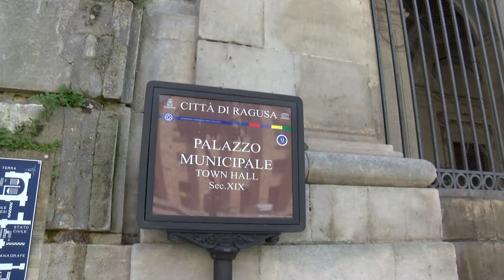RAGUSA, AMMINISTRATIVE 2018: PRESENTATE LE LISTE DEI CONSIGLIERI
Chiuse ieri la presentazione delle liste dei candidati al consiglio comunale a Ragusa,  si fa il punto sui 7 candidati sindaco.  6 uomini e 1 sola donna si contenderanno la poltrona di palazzo dell’aquila. Invece per i 24 scranni del consiglio comunale sono in lizza oltre 500 candidati. Un numero di gran lunga superiore rispetto alle passate amministrative.